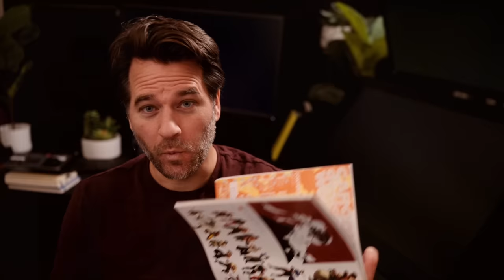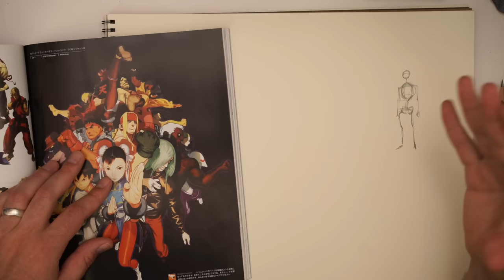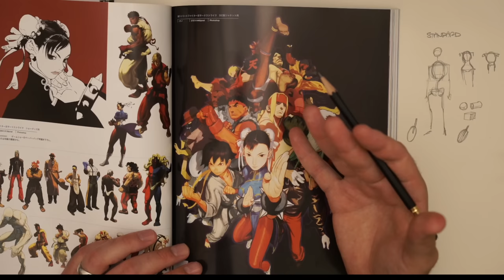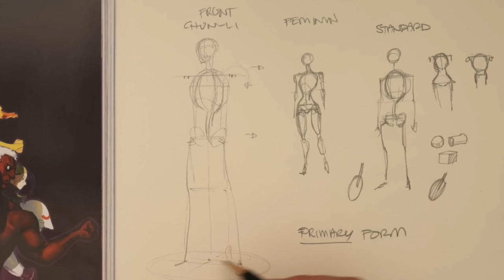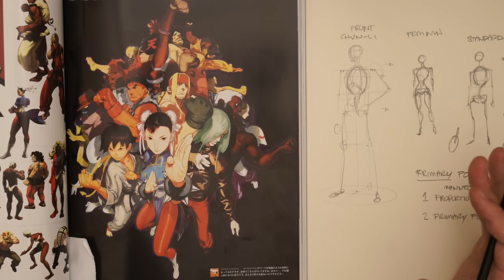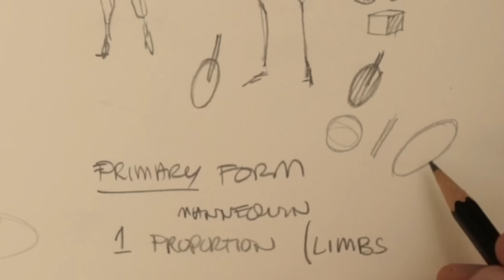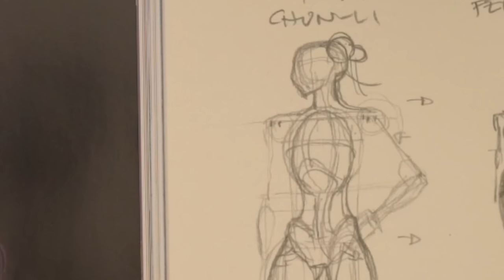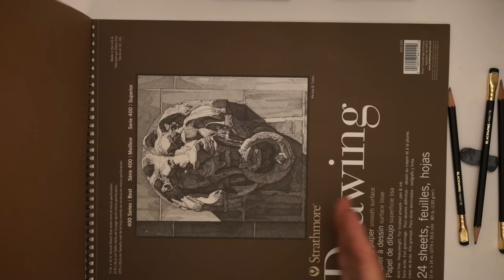Learning to Draw Chun-Li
Level up your anatomy and structural drawing!

In this video I draw Chun-Li from Street Fighter. Her Anatomy. Her Costume. Her Pose.

This Demo is designed to show how to study and breakdown character designs into primary forms to help them feel three dimensional and solid.

A big part of the art journey is figuring out how you apply these concepts into your own work and style!

If you want to learn about the techniques I am using based on the Loomis Method you can check out these videos:

With most types of stylised types of art - There is often a mix of structure and perspective and technical drawing. combined with symbols and abstract features.

Happy Drawing!

Tim Mcburnie